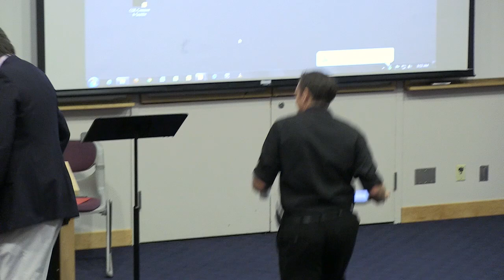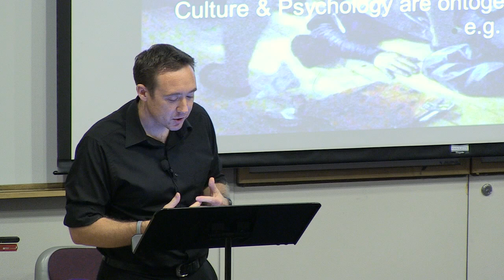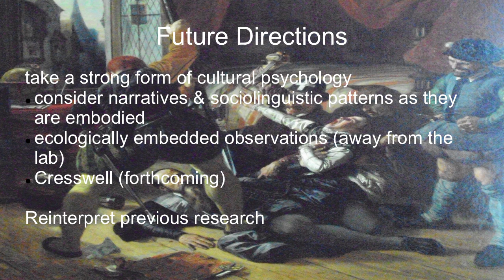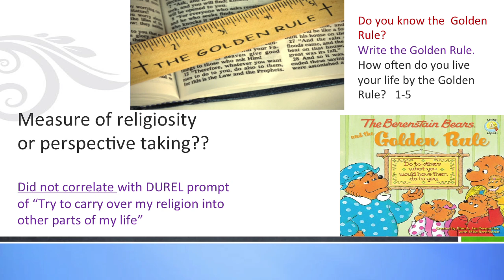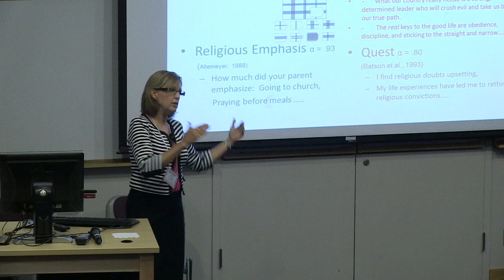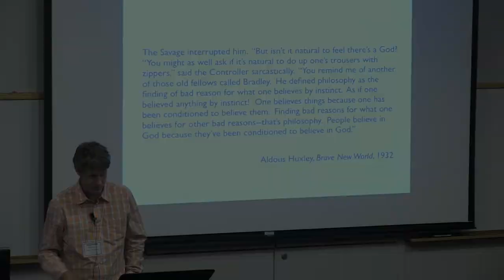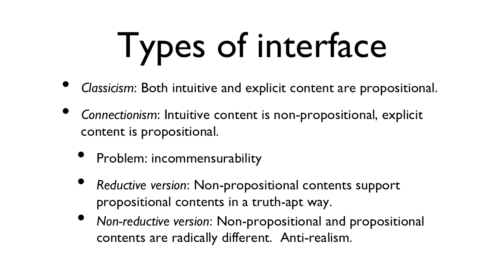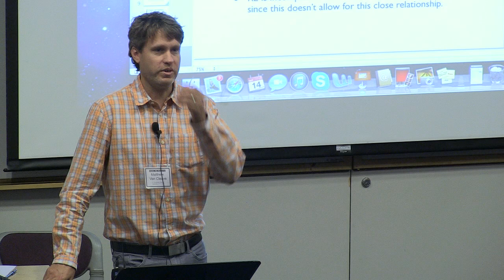Is Christianity Natural? (Session I)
Is Christianity Natural? Evolutionary and Cognitive Science Perspectives
"Out With the Bathwater: A CSR That Addresses Cultural Realities"
James Cresswell
Assistant Professor of Psychology
Booth University College

"Intelligences and Religiosity"
Julie Yonker
Calvin College

"Cognitive Architectures and the 'Naturalness Thesis' In CSR"
Matthew Van Cleave
Assistant Professor of Philosophy
Lansing Community College